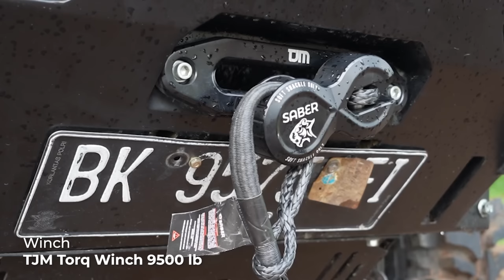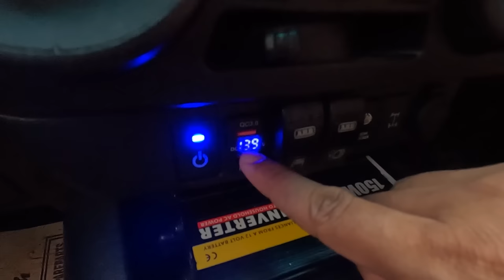WAH SERU BANGET! KEMBALI JAJAL SI TOYOTA HILUX MERAH | DIRT CARVLOG #490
DIRT CARVLOG
Review Toyota Hilux Revo Merah

Episode 490: Akhirnya bisa me review sambil test drive kembali si Toyota Hilux Merah! Setelah sebelumnya saya sempat mencoba sebentar di trek offroad Pancawati, Bogor.

Kali ini Si Hilux Merah sudah mengalami beberapa tambahan modifikasi, yang memang saya rasakan sangat dibutuhkan saat pertama mencoba di Pancawati.

Tonton lengkapnya ya! Selamat menonton!